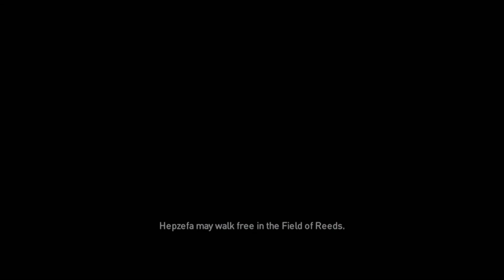Assassin's Creed In Chronological Order #31 | A New Regime | 47 BC | HD 60FPS